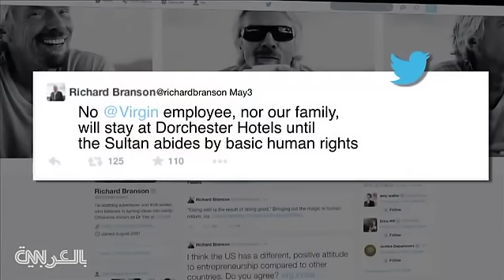سلطان بروناي .. غني يتودده أقوى القادة ويقاطعه المشاهير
سلطان تقدر ثروته بأكثر من عشرين مليار دولار، الحاكم المطلق لبروناي، وهي دولة آسيوية صغيرة لكنها من أغنى دول العالم بالنسبة لدخل الفرد. أقوى القادة في أمريكا يتوددون إليه مثل وزير الخارجية جون كيري وحتى الرئيس أوباما.